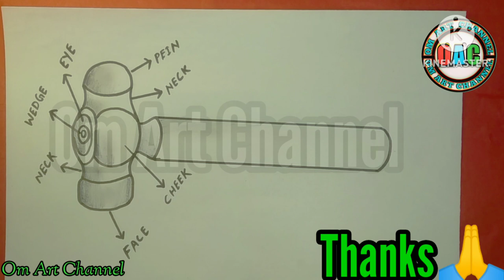ball peen hammer diagram | how to draw ball peen hammer | ITI diagram | ball peen hammer drawing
Hi friends
           welcome to my Om Art Channel this video will help you to draw ball peen hammer. In this video I will be show you ball peen hammer drawing

MATERIALS USED
*10B Pencil

EDITING:
Kine Master.